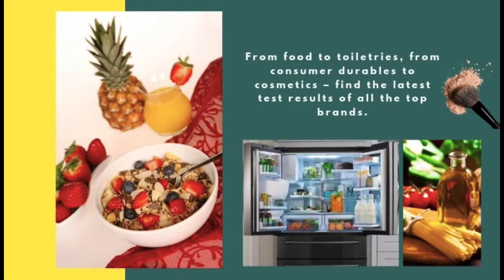Consumer VOICE Magazine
India's only consumer magazine, Consumer VOICE gives a detailed authentic review of products tested in government approved labs and the best and worst in the financial markets and all the legal advice that you can ask for.